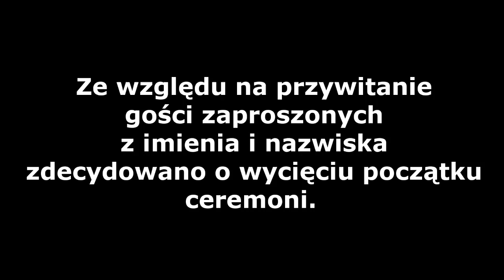Ślubowanie strażaków gminy Kamiennik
Ślubowanie złożyło 12 strażaków